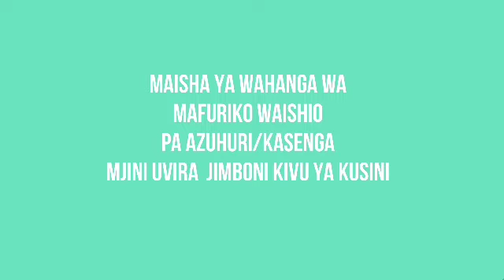🔴Uvira🇨🇩 Raisi Félix Tshisekedi na wanabunge tuliwachagula leo wanatusahabu, tunaishi vibaya